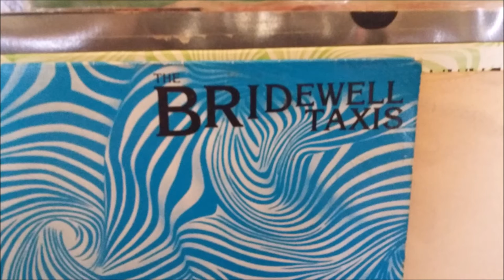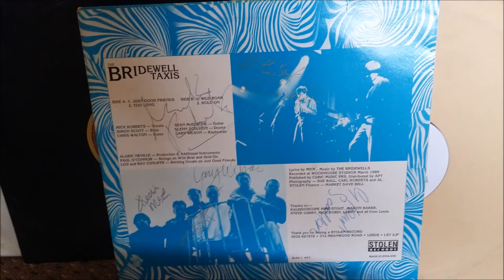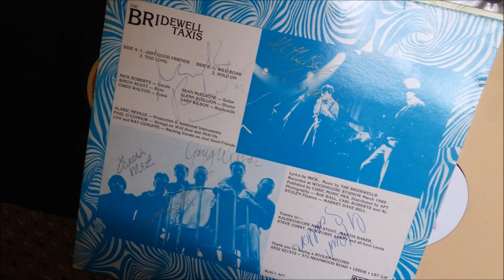Bridewell Taxis - Wild Boar